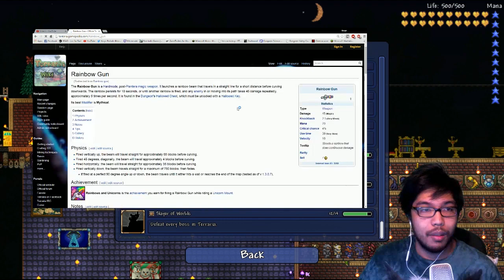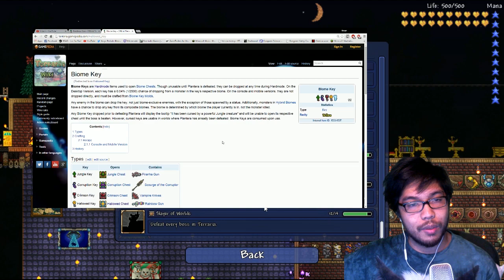CHEATING DEATH!! | Terraria 1.3 Update | Part / Episode 142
DROP IT, BABY!!
Welcome to the Terraria 1.3 update! Our goal for this series is to complete the game 100% with the new achievements! New bosses, new mechanics, over 600 new items!

Key features:
Sandbox Play